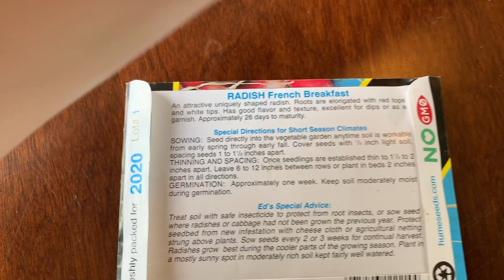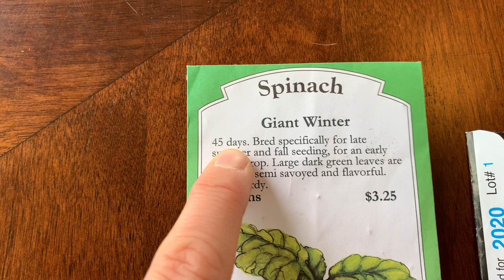5 Fast Growing Vegetables To Plant RIGHT NOW!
In this video, I discuss 5 vegetables that you can start harvesting in as short as a month! I will also give you tips on how to extend your harvest through the summer.

Live in a colder climate?  Try soil bag lettuce indoors!  Here's a link on how to do it: